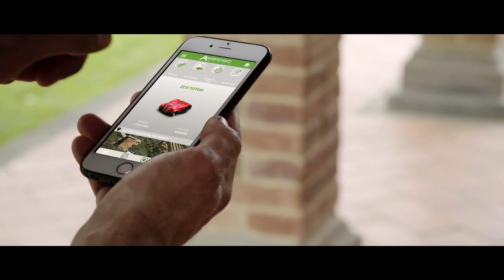ZUCCHETTI - SPOT CASA GREEN 2018